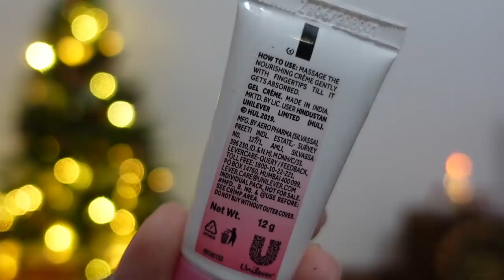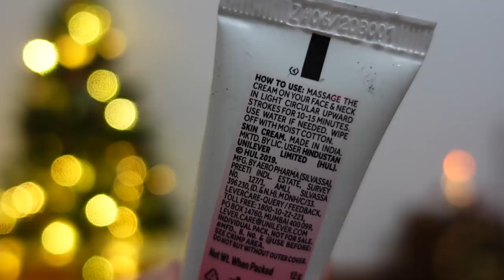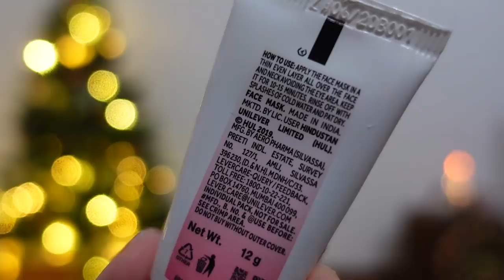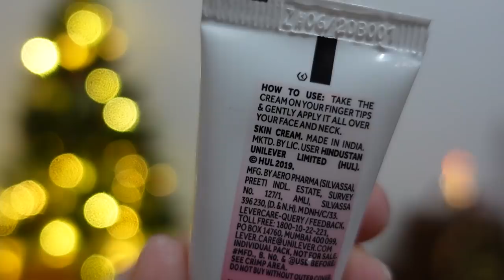UNBELIEVABLE Results!!! I did a HOME FACIAL after 7 YEARS 😳l DIY Glow Up *MOM APPROVED* | Heli Ved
I loved how the facial turned out, it was like the much needed at-home skincare mom and I needed to do after all this time spent at home in lockdown! Checkout the ponds facial kit from the links below and tell me how it worked for you -

A big thank you to Ponds for partnering up with us for this video ;)

Love,
Heli ;)